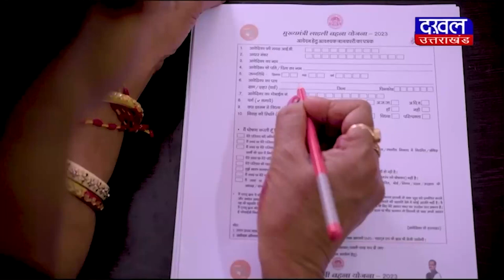DAKHAL NEWS नरेंद्र सिंह तोमर ने बंद कमरे में की नेताओं से मुलाकात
तोमर ने कहा भाजपा कोई प्राइवेट लिमिटेड कंपनी नहीं
भाजपा के संविधान के अनुसार ही टिकट मिलते हैं